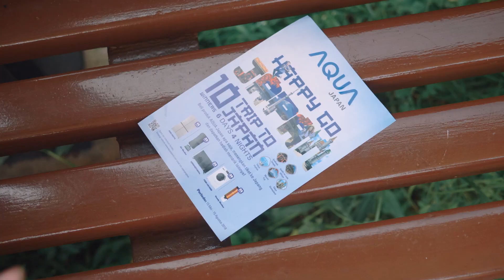Happy Go Japan - Part 2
Mau liburan gratis ke Jepang? Wujudkan impianmu dengan mengikuti program “Happy Go Japan” dari AQUA Japan. 10 orang yang beruntung akan mendapatkan kesempatan berlibur ke Jepang GRATIS..!!!

Tersedia juga ratusan hadiah menarik lainnya. Yuk jangan sampai ketinggalan..

Caranya mudah, beli produk AQUA Japan pada periode 15 Mei - 15 Agustus 2018, kemudian daftarkan melalui Whatsapp atau SMS ke no 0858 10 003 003